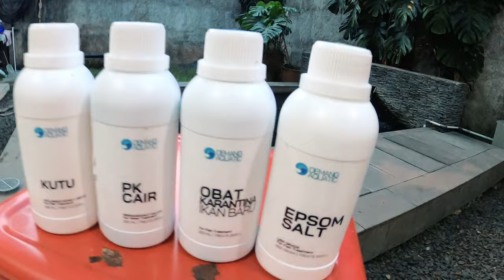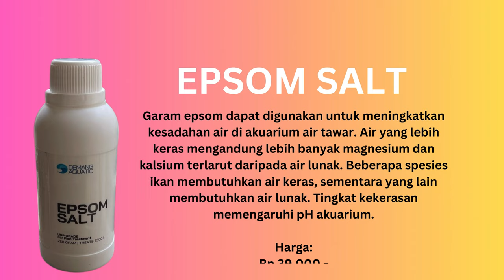Penghobi Ikan Koi & Ikan Hias Di Indonesia Wajib Punya Obat P3K Ini, Lengkap !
THE RYANS.
selamat bersenang senang, assalamualaikum!
574
Koi89